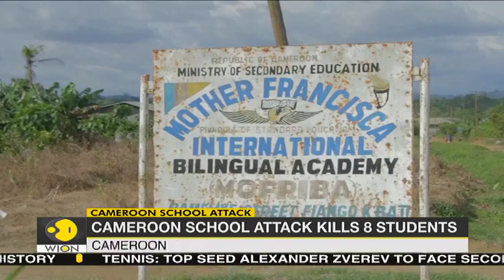Gunmen kill at least six children in attack on Cameroon school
It was unclear if the attack was linked to a continuing struggle between the army and groups seeking to form a breakaway state called Ambazonia in the English-speaking west.